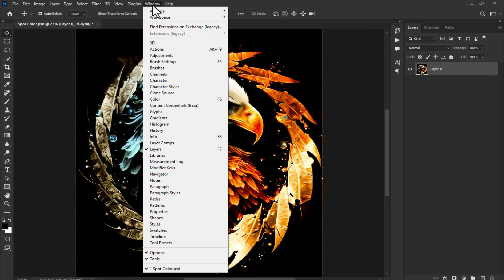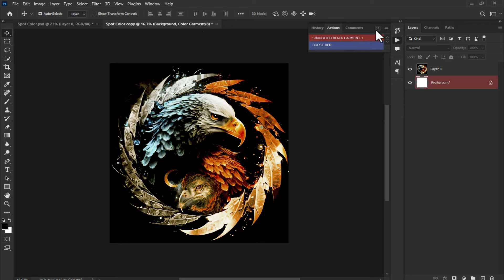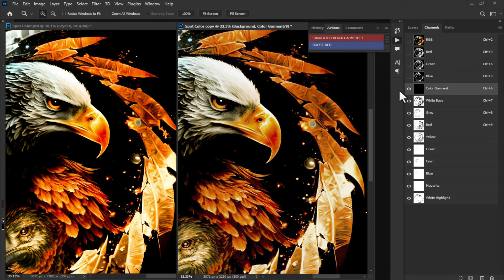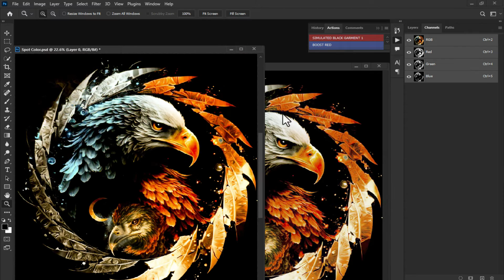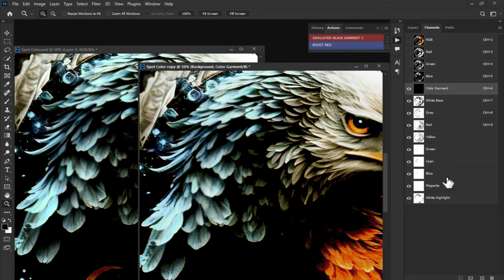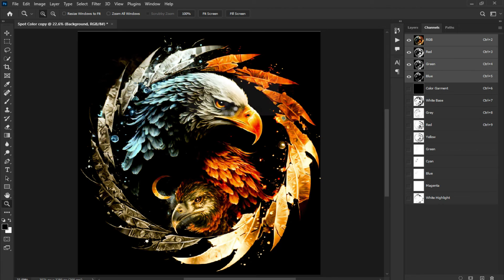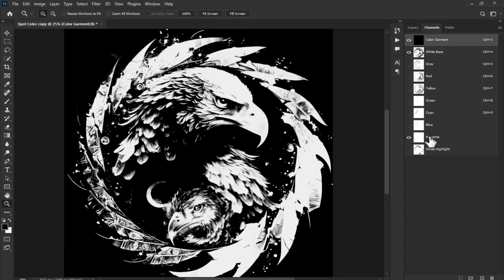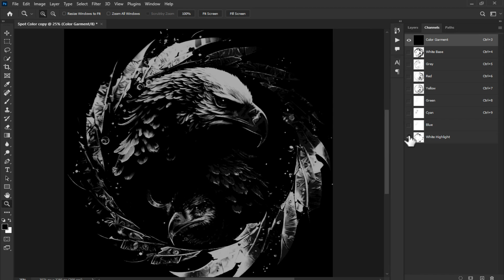Spot Color di Photoshop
Halo teman teman selamat datang kembali di chanel pixsablon
Di video ini saya akan menunjukan bagaimana caranya melakukan spot color mengunakan photoshop.

Dan perlu saya ingatkan bagi teman teman yang belum subsribe silahkan subsribe, aktifkan tombol loncenganya dan tinggalkan jempol likenya

Dan perlu diketahui juga bahwa di chanel pixsablon ini di buat salah satunya untuk jasa seting film sablon seprti spot color,raster, gambar ulang, pisah warna,dan sebagainya.

jadi bagi teman teman yang saat ini sedang mencari jasa setting film tepat sekali sudah berkunjung di channel ini. dan link whatsapp saya taruh di deskripsi

image source : @aicharactersart